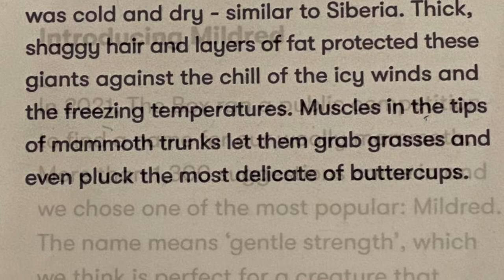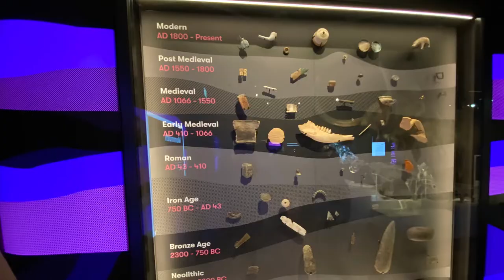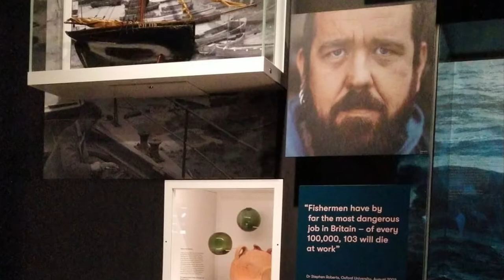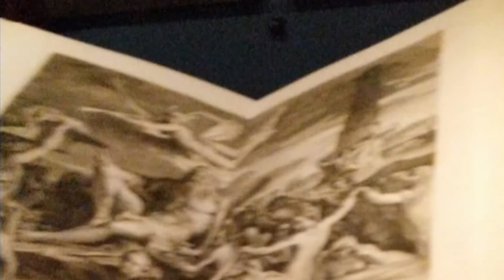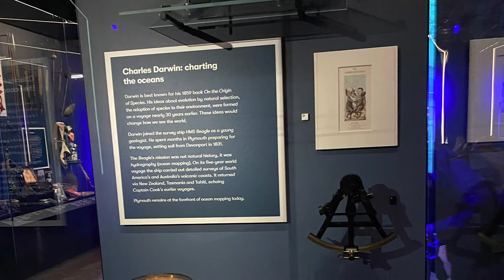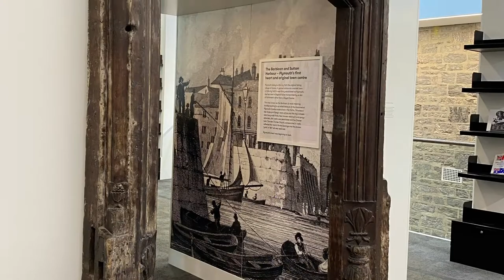Amazing Exhibits “The Box Museum” Plymouth - Meet Mildred The Woolly Mammoth! OceanCityUnicorn 🦄🦜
February 2022  "The Box" Plymouth's new museum, art gallery and archive. 14 Figureheads, Natural history specimens,  A full size woolly Mammoth replica, films, photography, shop, kitchen and lots more!
Entry to The Box  is FREE except "Songlines"